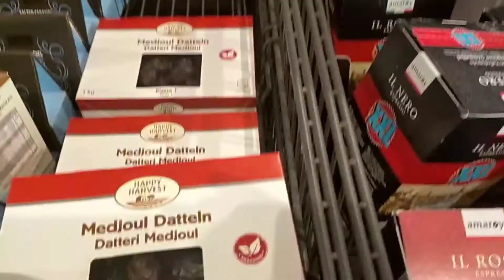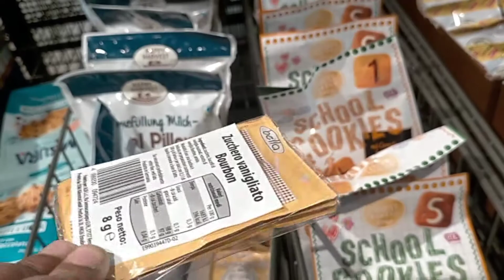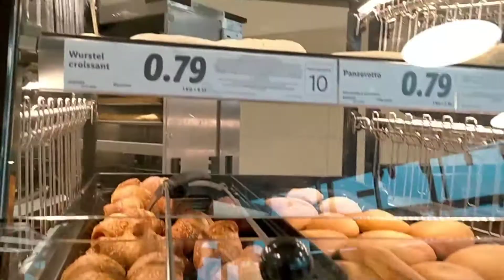Bes moja kore jal muri khelam